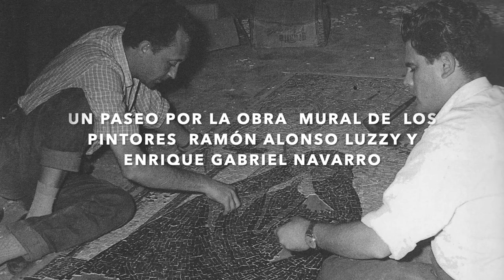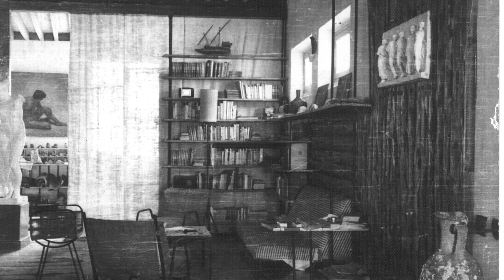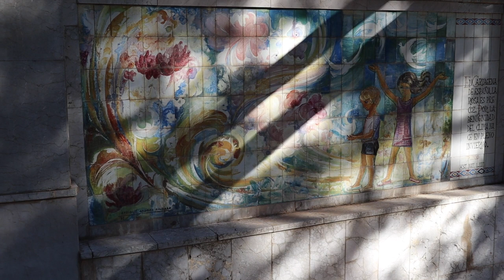Un paseo por la obra mural de los pintores Ramón Alonso Luzzy y Enrique Gabriel Navarro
Los pintores Enrique Gabriel Navarro y Ramón Alonso Luzzy son dos de los creadores de mayor relieve que ha dado el municipio de Cartagena en el siglo XX y a los que se les considera entre los mejores artistas plásticos de este país. La ciudad de Cartagena dispone de un rico patrimonio realizado por estos dos artistas; murales, vidrieras, pirograbados sobre madera, y piezas realizadas en hierro de forja. Realizados en entradas de edificios de viviendas y espacios públicos de nuestra ciudad como: IES Isaac Peral, IES Jiménez de la Espada, Asamblea Regional de Murcia, o El Parque Torres.

Las obras murales que vemos en este documental son solo una pequeña representación de ellas, tanto en su ubicación, como por las diferentes técnicas utilizadas. Estos murales, de indiscutible valor artístico realizados entre los años 60 y 70, representan un legado para futuras generaciones y por ello se considera necesario poner en su conocimiento y la difusión de este patrimonio histórico artístico.

Voz over: Enrique Escudero Vera
Música original y sonido: Antonio Fidel Madrid.
Dirección, guión y montaje: Enrique Navarro Carretero